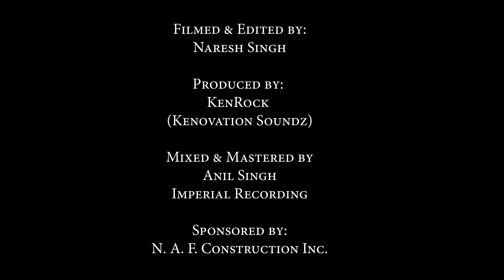Love You Always - Shellita Khemraj & Anooj D (music video 2023)